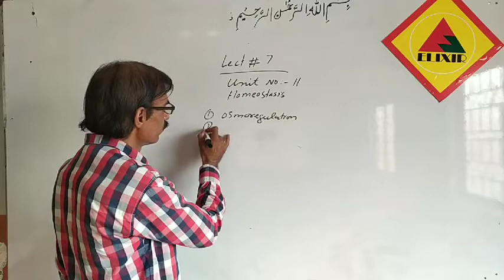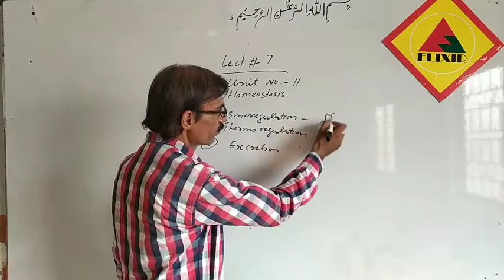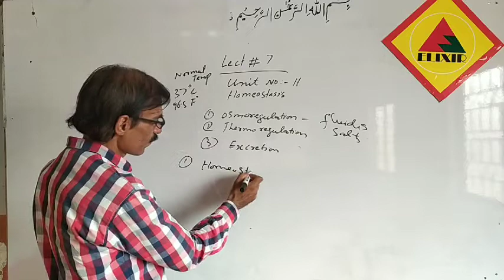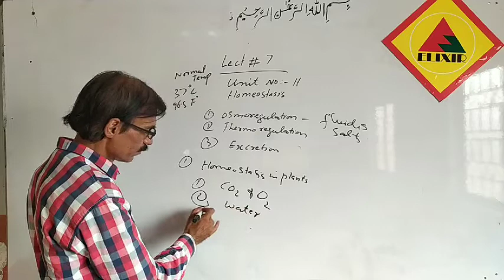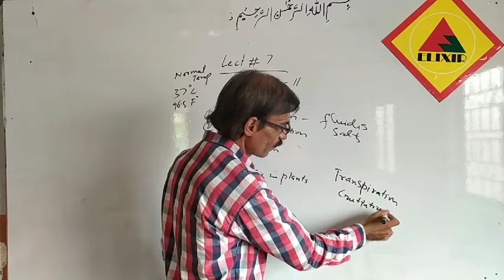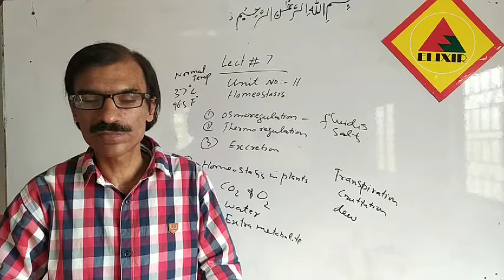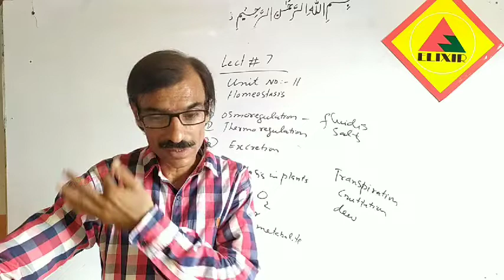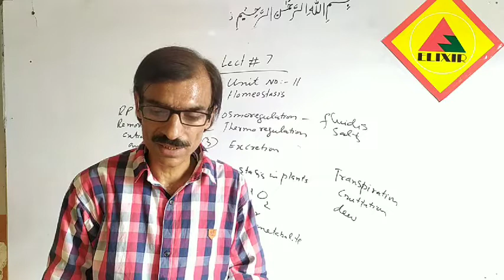Biology Lecture # 7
Day-2
10th Biology online lecture # 7
Sir Muhammad Ajmal